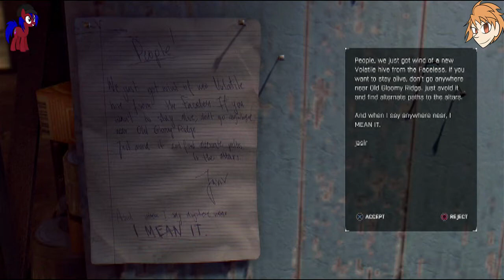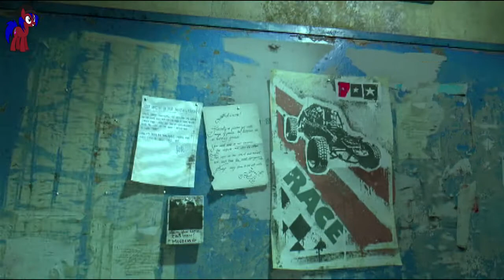Shadow Plays - Dying Light: The Following Part 3